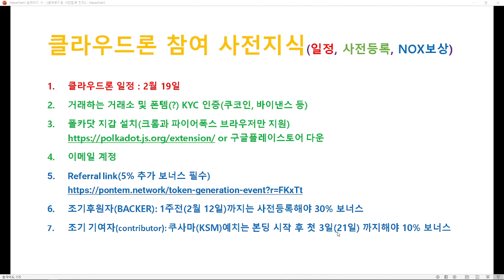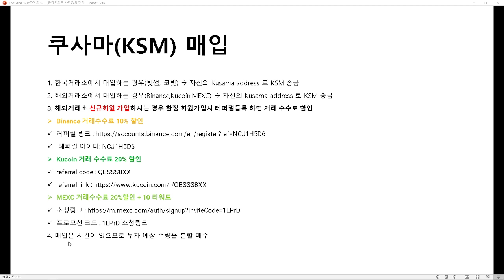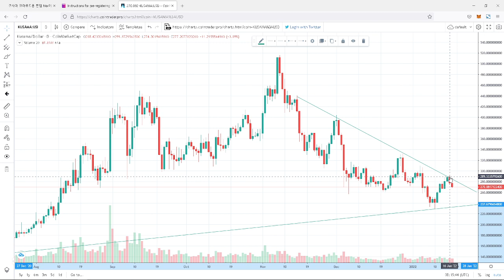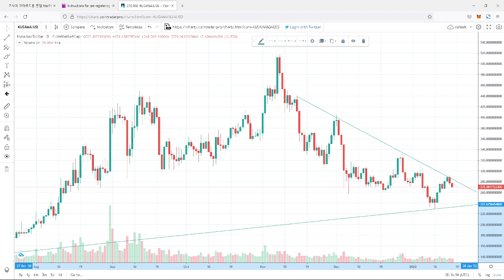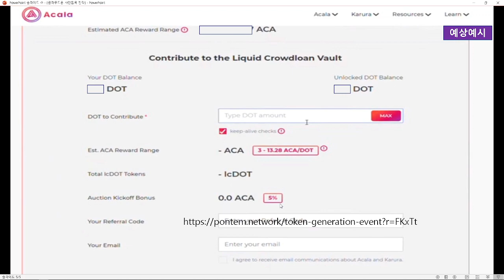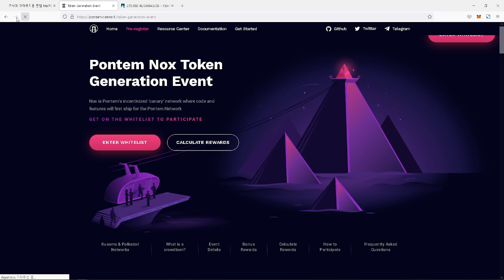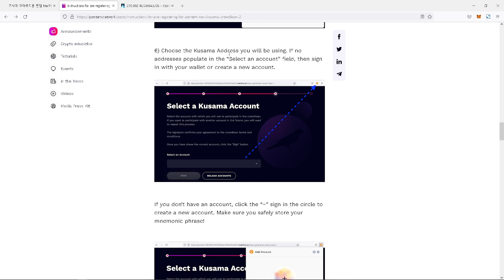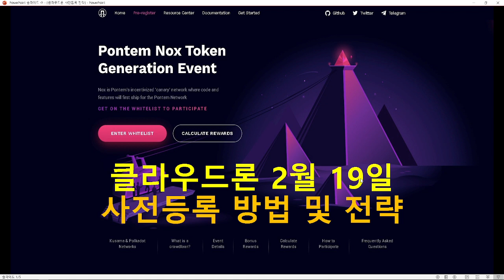쿠사마(KSM) 크라우드론 Pontem(폰템) Nox 2월 19일 런칭(사전등록 및 폴카닷지갑(쿠사마릴레이체인) 설정)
클라우드론 참여 사전지식(일정, 사전등록, NOX보상)

1. 클라우드론 일정 : 2월 19일
2. 거래하는 거래소 및 폰템(?) KYC 인증(쿠코인, 바이낸스 등)
3. 폴카닷 지갑 설치(크롬과 파이어폭스 브라우저만 지원) or 구글플레이스토어 다운
4. 이메일 계정
6. 조기후원자(BACKER): 1주전(2월 12일)까지는 사전등록해야 30% 보너스
7. 조기 기여자(contributor): 쿠사마(KSM)예치는 본딩 시작 후 첫 3일(21일) 까지해야 10% 보너스

쿠사마(KSM) 매입
1. 한국거래소에서 매입하는 경우(빗썸, 코빗)  자신의 Kusama address 로 KSM 송금
2. 해외거래소에서 매입하는 경우(Binance,Kucoin,MEXC)  자신의 Kusama address 로 KSM 송금
3. 해외거래소 신규회원 가입하시는 경우 한정 회원가입시 레퍼럴등록 하면 거래 수수료 할인
4. 매입은 시간이 있으므로 투자 예상 수량을 분할 매수

거래소 신규회원 가입시 수수료 할인 레퍼럴 모음

레퍼럴 아이디: NCJ1H5D6

kucoin 거래 수수료 20% 할인

MEXC 거래수수료 20%+리워드 10% 추가 할인
초청링크

1LPrD

Bitget 거래 수수료 33% 할인
모바일 초대링크